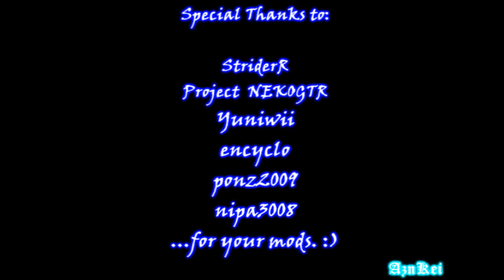GTA San Andreas: Hyperdimension Neptunia edition (part36) (720p)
This is me (AznKei) playing Grand Theft Auto San Andreas: Hyperdimension Neptunia edition, a modified version of the game where the original characters are replaced with Hyperdimension Neptunia characters along with characters from another anime or video game series.

In this part, I'm going through the mission 57 of this game which is "The Da Nang Thang".

Special thanks of the following authors, along with their links, for their wonderful mods:

- nipa3008

Also, all the original contents of this game belongs to Rockstar North.

Note: There might be some lags on the video because I was recording when I was running other demanding programs as well. If the lags are too severe, please let me know, thank you.